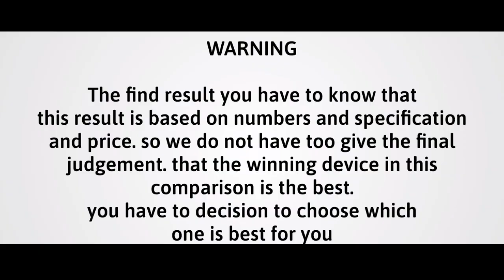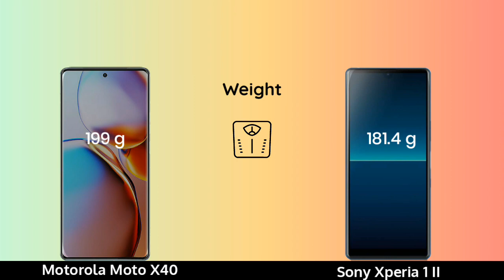Motorola Moto X40 vs Sony Xperia 1 II Hands On Comparison